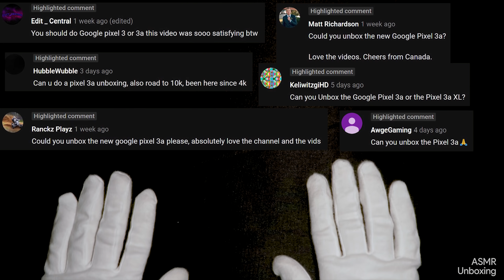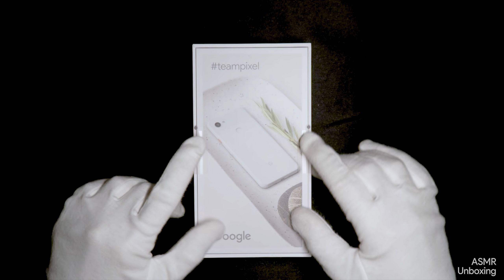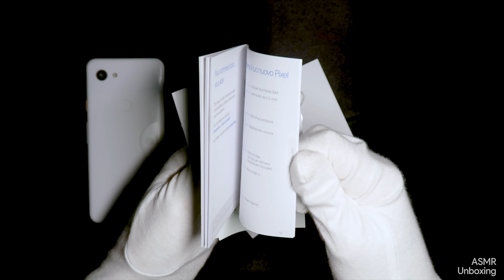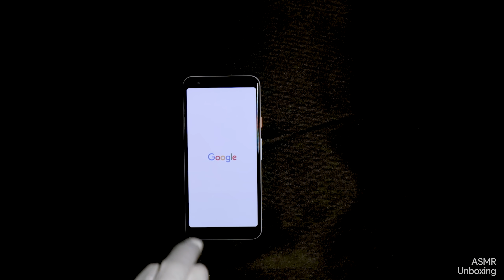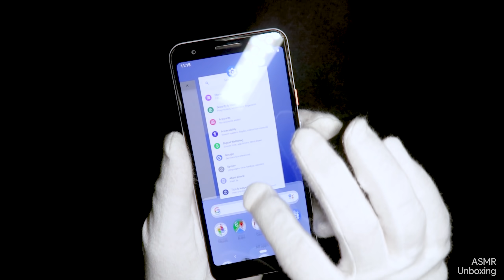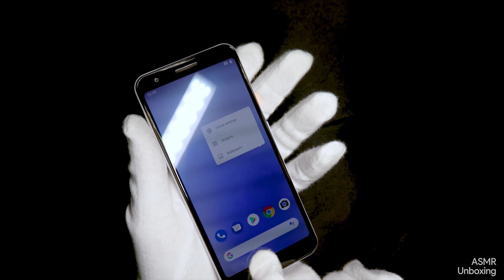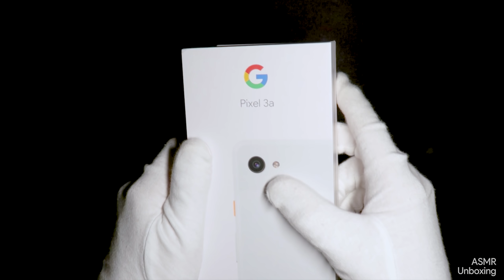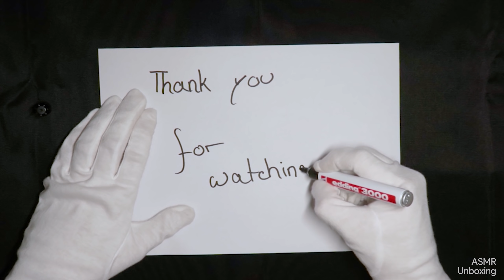Google Pixel 3a Unboxing | ASMR Unboxing [No Talking]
Today I'm unboxing the Google Pixel 3a !
Have fun and enjoy this ASMR video 😉
Every four days I upload a new video!

Do you want the Pixel 3a?

My Microphone 🎤

My Camera 📷

Autonomous sensory meridian response (ASMR) is an experience characterized by a static-like or tingling sensation on the skin that typically begins on the scalp and moves down the back of the neck and upper spine. ~Wikipedia

Remember!